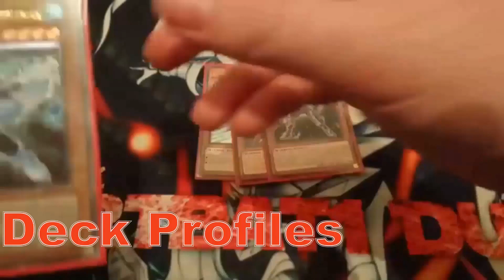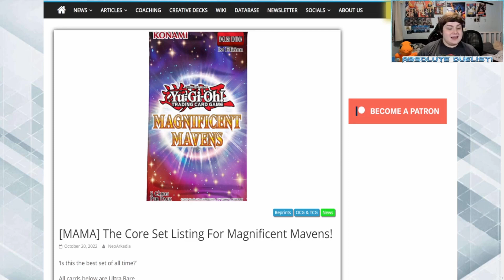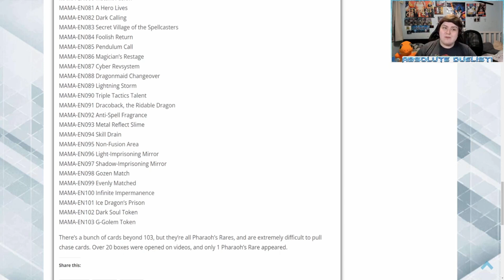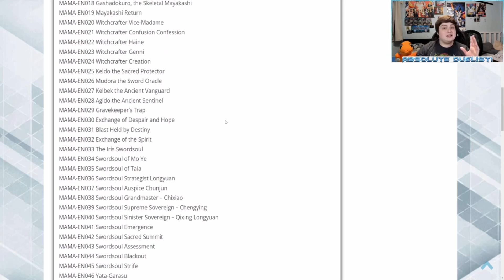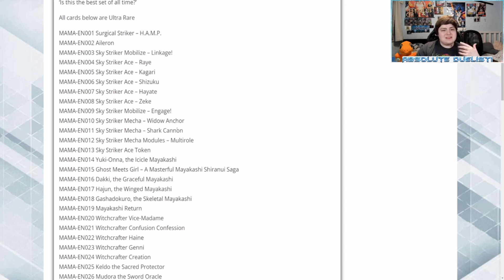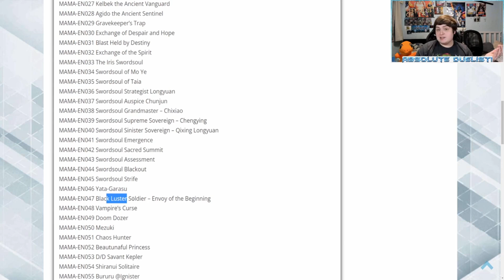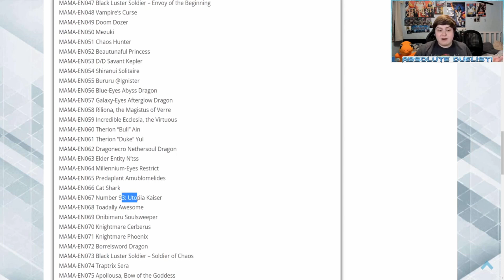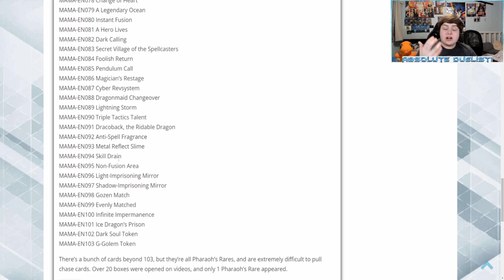Yu-Gi-Oh! Magnificent Mavens! Is The Next Amazing Product!(The Best Thing In Years!)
So for todays video I have to talk about something that I didnt think I havent done in a very long time and that an absolutly amazing product that konami has made that honestly makes me happy to see and talk about!